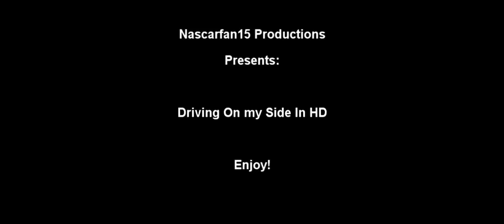NR2003 - Driving On My Side (HD)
This is an HD version of my driving on my side crash video. I redid it a bit and added an extra view. hope you enjoy! Watch in HD.